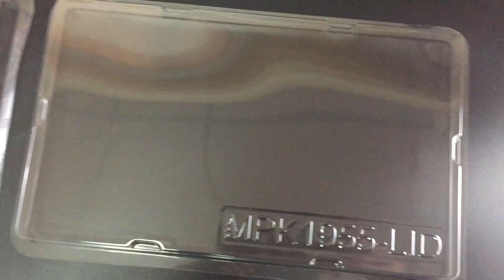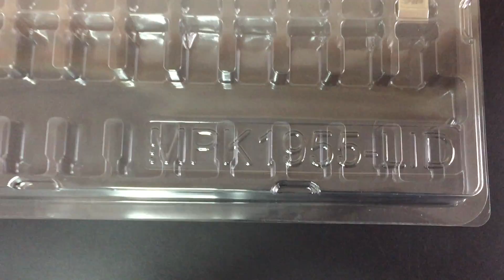How to put fiber transceiver into 1955003MPK SFP packaging tray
transceiver tray
transceiver clamshell
transceiver container
transceiver plastic box
transceiver packaging

optical transceiver tray
optical transceiver clamshell
optical transceiver container
optical transceiver plastic box
optical transceiver packaging

SFP tray
SFP clamshell
SFP container
SFP plastic box
SFP packaging
SFP container

光纖收發器塑膠盒
光電轉換器塑膠盒

SFP塑膠盒
SFP包材
SFP塑膠電子盤
SFP電子盤
SFP抗靜電盒

光纖收發器包材
光纖收發器塑膠電子盤
光纖收發器電子盤
光纖收發器抗靜電盒

光電轉換器包材
光電轉換器塑膠電子盤
光電轉換器電子盤
光電轉換器抗靜電盒